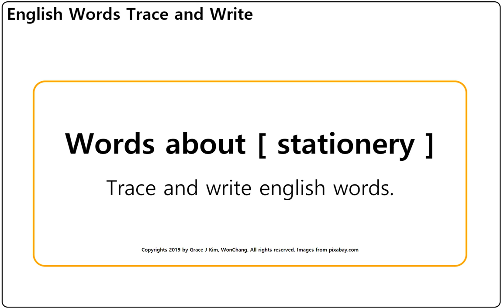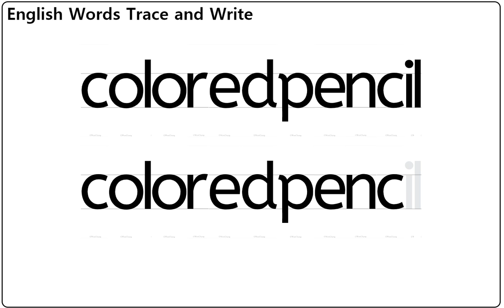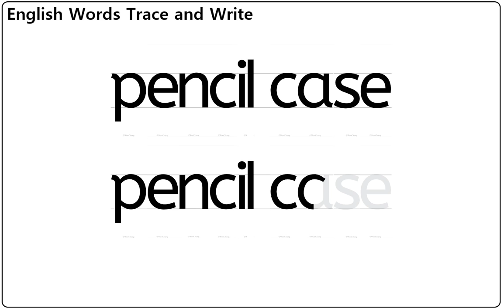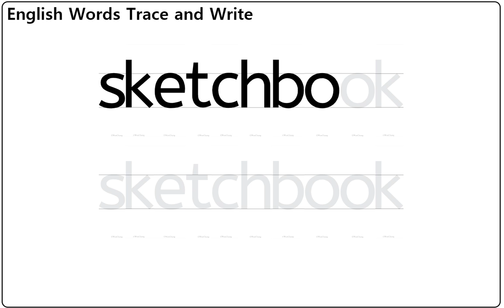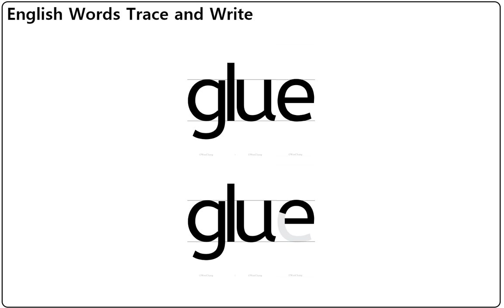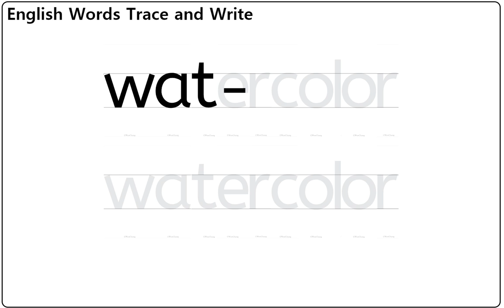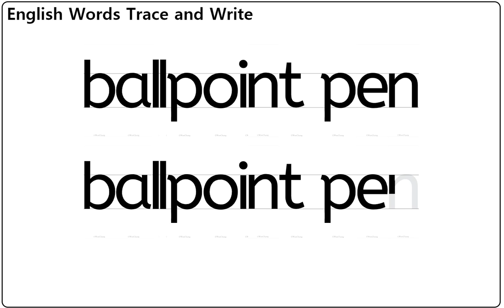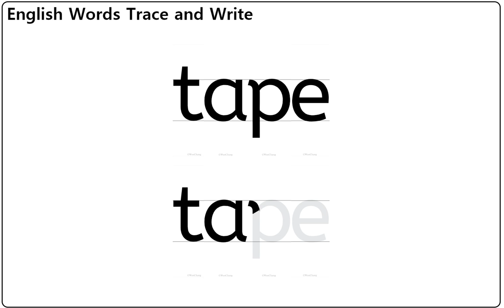English words trace and write - Theme: Stationery / 문구 관련 영어 단어 따라쓰기